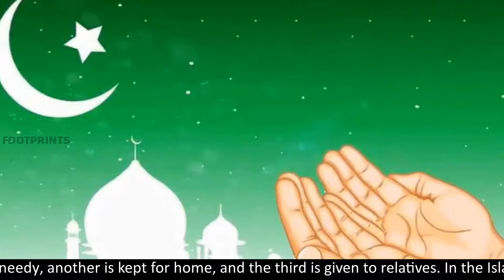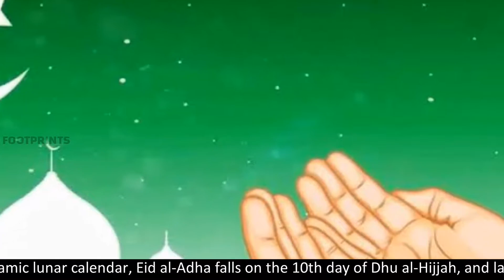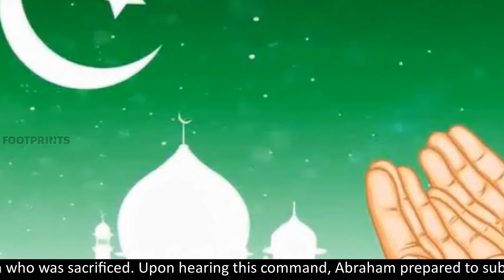Bakrid|Eid al-Adha|Ibrahim|Feast of Sacrifice|Festival of Sacrifice| Islamic festivals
Eid al-Adha.
Eid al-Adha ( 'Feast of the Sacrifice'), also called the "Festival of the Sacrifice", is the second of two Islamic holidays celebrated worldwide each year (the other being Eid al-Fitr), and considered the holier of the two. It honours the willingness of Ibrahim (Abraham) to sacrifice his son as an act of obedience to God's command. But, before Abraham could sacrifice his son, God provided a lamb to sacrifice instead. In commemoration of this intervention, an animal is sacrificed and divided into three parts. One share is given to the poor and needy, another is kept for home, and the third is given to relatives. In the Islamic lunar calendar, Eid al-Adha falls on the 10th day of Dhu al-Hijjah, and lasts for three days. In the international (Gregorian) calendar, the dates vary from year to year shifting approximately 11 days earlier each year. In languages other than Arabic, the name is often simply translated into the local language, such as English Feast of the Sacrifice, German Opferfest , Dutch Offerfeest , Romanian Sărbătoarea Sacrificiului , and Hungarian Áldozati ünnep . In Spanish it is known as Fiesta del Cordero or Fiesta del Borrego (both meaning "festival of the lamb"). One of the main trials of Ibrahim (Abraham's) life was to face the command of God to sacrifice his dearest possession, his son.